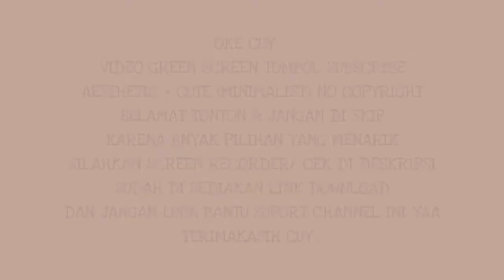Top 20 green screen subscribe button cute aesthetic | No copyright [Free Download Link]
Selamat datang di channel ( Pepen Linggo )
Selamat Menonton dan semoga bermanfaat, Silahkan tulis di kolom komentar jika ada Pertanyaan, Permintaan dan Saran buat channel ini.. Terimakasih sudah menemani selama ini 🙏

BANTU SUPPORT CHANNEL INI YA CUY  ⤵️

LINK DOWNLOAD ⤵️⤵️⤵️

Editor :
Hp Oppo A53s
Apk Pixellab
Apk Kinemaster Premium
MediaFire

Terimakasih 🙏🙏🙏